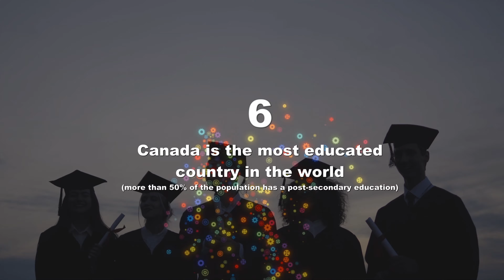10 SURPRISING FACTS ABOUT CANADA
10 SURPRISING FACTS ABOUT CANADA: in this video, learn fun facts about Canada, Canadian culture, Canadian geography, famous canadian food, and fun trivia about Canada.

Canada is a country in North America. Its ten provinces and three territories extend from the Atlantic Ocean to the Pacific Ocean and northward into the Arctic Ocean, making it the world's second-largest country by total area, with the world's longest coastline. Its border with the United States is the world's longest international land border. The country is characterized by a wide range of both meteorologic and geological regions. It is a sparsely inhabited country of 40 million people, the vast majority residing south of the 55th parallel in urban areas. Canada's capital is Ottawa and its three largest metropolitan areas are Toronto, Montreal, and Vancouver.

Indigenous peoples have continuously inhabited what is now Canada for thousands of years. Beginning in the 16th century, British and French expeditions explored and later settled along the Atlantic coast. As a consequence of various armed conflicts, France ceded nearly all of its colonies in North America in 1763. In 1867, with the union of three British North American colonies through Confederation, Canada was formed as a federal dominion of four provinces. This began an accretion of provinces and territories and a process of increasing autonomy from the United Kingdom, highlighted by the Statute of Westminster, 1931, and culminating in the Canada Act 1982, which severed the vestiges of legal dependence on the Parliament of the United Kingdom.

Canada is a parliamentary democracy and a constitutional monarchy in the Westminster tradition. The country's head of government is the prime minister, who holds office by virtue of their ability to command the confidence of the elected House of Commons and is "called upon" by the governor general, representing the monarch of Canada, the head of state. The country is a Commonwealth realm and is officially bilingual (English and French) in the federal jurisdiction. It is very highly ranked in international measurements of government transparency, quality of life, economic competitiveness, innovation, education and gender equality. It is one of the world's most ethnically diverse and multicultural nations, the product of large-scale immigration. Canada's long and complex relationship with the United States has had a significant impact on its history, economy, and culture.

A developed country, Canada has a high nominal per capita income globally and its advanced economy ranks among the largest in the world, relying chiefly upon its abundant natural resources and well-developed international trade networks. Canada is recognized as a middle power for its role in international affairs, with a tendency to pursue multilateral solutions. Canada's peacekeeping role during the 20th century has had a significant influence on its global image. Canada is part of multiple major international and intergovernmental institutions.